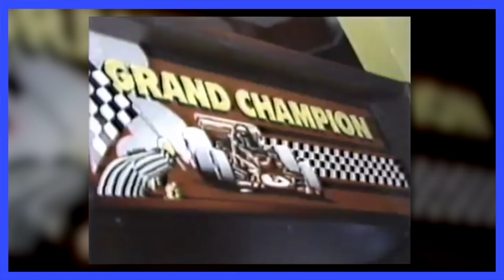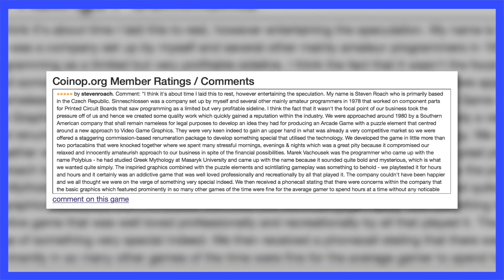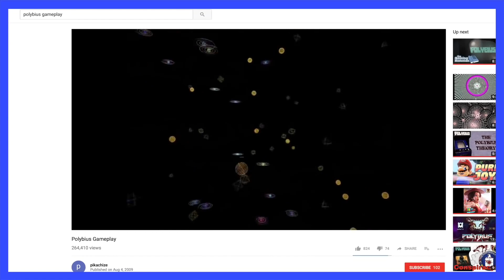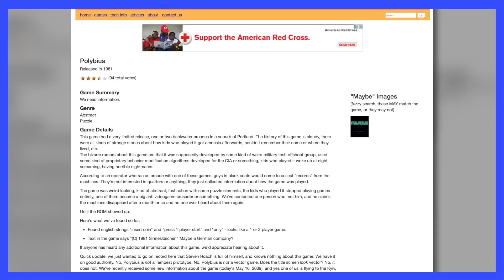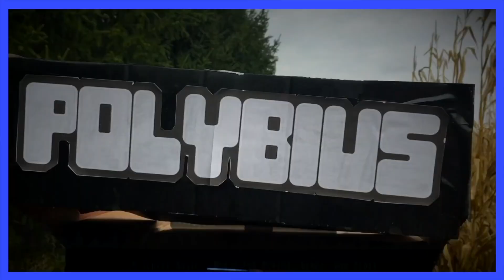Polybius - Scott The Woz en español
¡Feliz Halloween! Scott le echa un vistazo a una de las leyendas urbanas mas infames de los videojuegos.

Música usada:
"Flower Garden" de Super Mario World 2: Yoshi's Island
"Beginning" de Castlevania III: Dracula's Curse (Famicom)
"Shifty Boo Mansion" de Super Mario 3D World
"Giygas" de EarthBound
"Final Boss (US)" de Sonic CD
"Majora's Theme" de The Legend of Zelda: Majora's Mask
"Crystal Caves Race" de Donkey Kong 64
"Spooky Scherzo" por Sam Fonteyn
"Terror Chase" por JM Scherf Music
"Abandoned" por Peder B. Helland